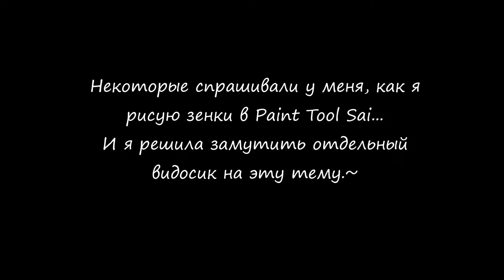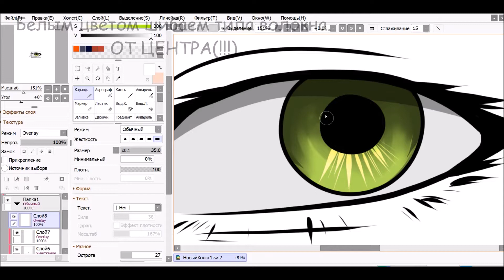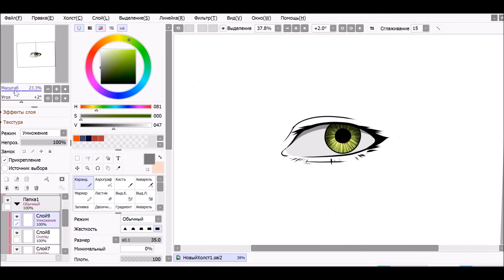Туториал по глазам от Сыроежки.